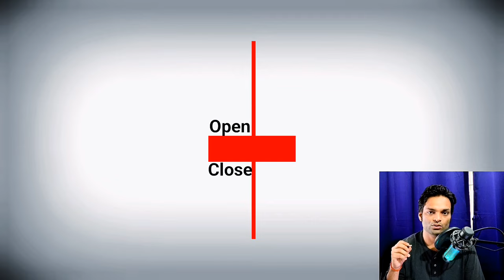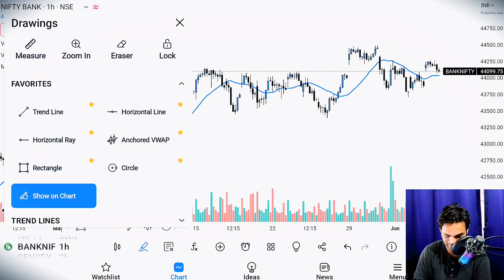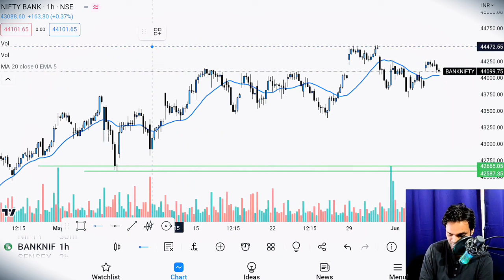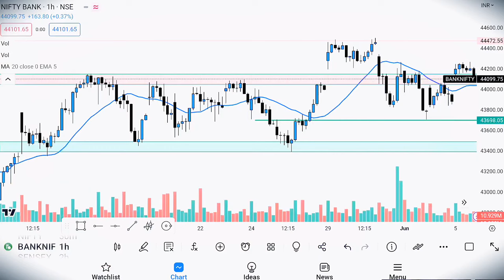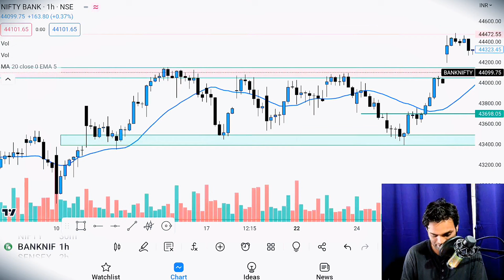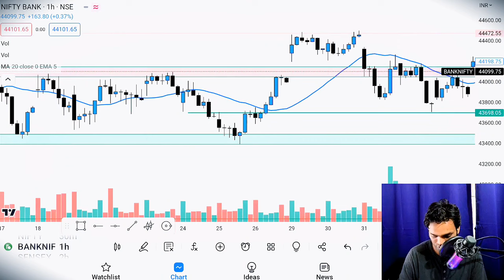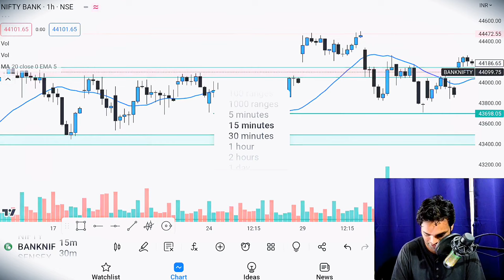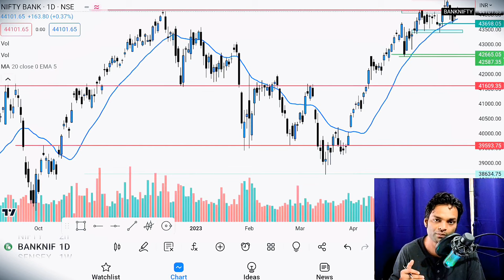Doji Candles का संपूर्ण Gyan Ek ही Video में with Price Action Intraday Strategy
Open 30 days  ₹0 Brokerage| Lifetime ₹0 AMC Free Paytm Money Demat Account

Books I Read To Learn Stock Market

Candlestick Patterns

Technical Analysis

Fundamental Analysis:

Intelligent Investor

Securities Analysis

Graphics Card

Pop Filter

PRICE ACTION Secret Intraday Trading Strategy| Odisha Train Accident Charity

Share market is subject to Market Risk. Past performance is not a guarantee of future performance. The risk of loss in trading and investment in share market including equity, derivatives, commodity and currency can be substantial. These are leveraged products that carry a substantial risk of loss up to your invested capital and may not be suitable for everyone. You should therefore carefully consider whether such trading is suitable for you in light of your financial condition. Please ensure that you understand fully the risks involved and do invest money according to your risk bearing capacity. Investonomics By Saurabh and any person associated with this channel accepts no liability for any kind of content uploaded on this channel or responsibility for any direct, indirect, Implied, punitive, special, incidental or other consequential damages, arising, directly or indirectly on account of any action taken based on the in formation provided on this channel. We request people not to take our content too seriously & we sincerely apologize for any such hurt our video might have caused.